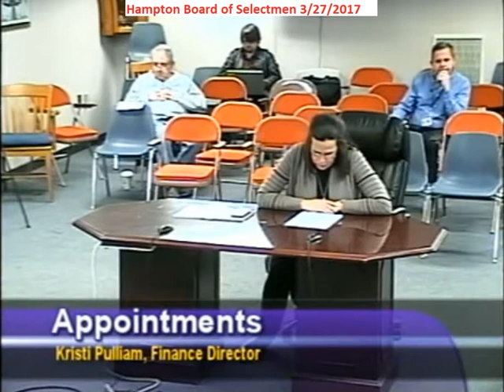BOS 3/27/2017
Description